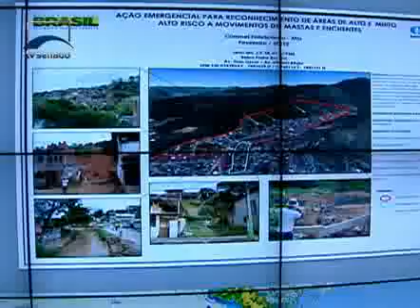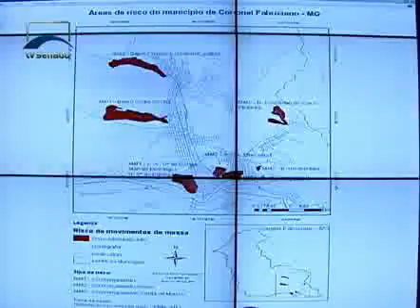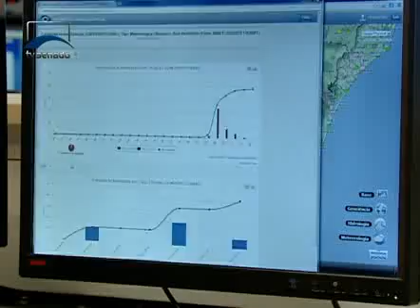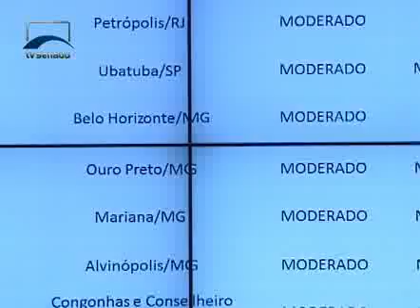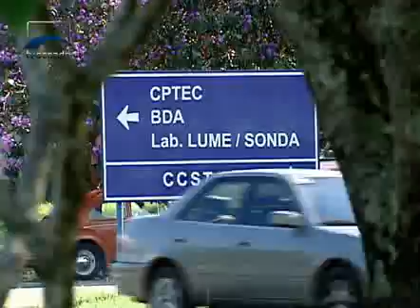Repórter Senado - Ciência e Defesa Civil - Bloco 1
Entre 1991 e 2010, o Brasil registrou quase 32 mil desastres naturais, catástrofes como inundações, deslizamentos de terra, secas, chuvas e até tornados. O Repórter Senado discute as causas do agravamento desse problema nos últimos anos, a nova política de defesa civil, os efeitos da legislação na prática e os desafios para estados, municípios e governo federal trabalharem para a prevenção.